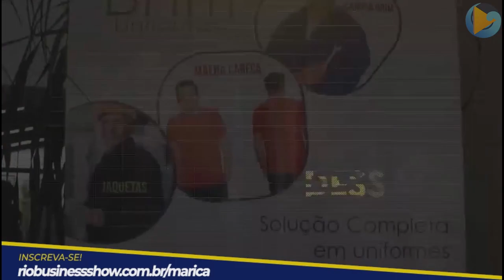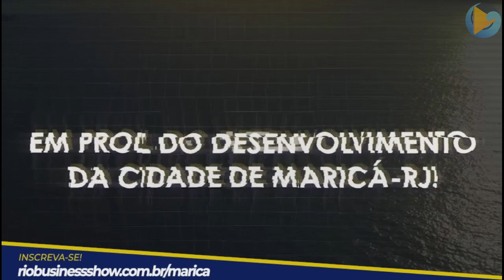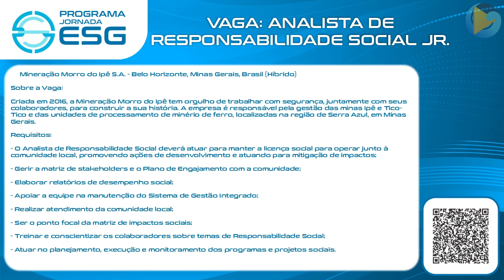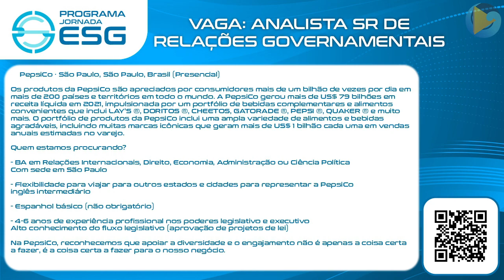JORNADA ESG | LICENCIAMENTO AMBIENTAL | TV ONDAS PLAY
Com Carlos Camargo e PH Zuzarte (Pres. da CECA)